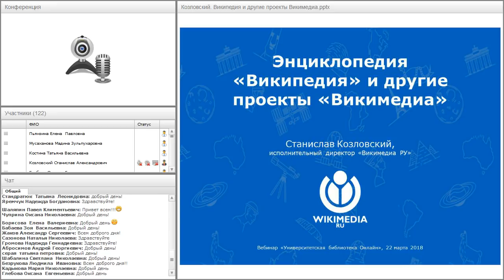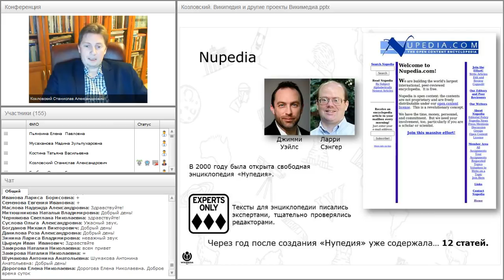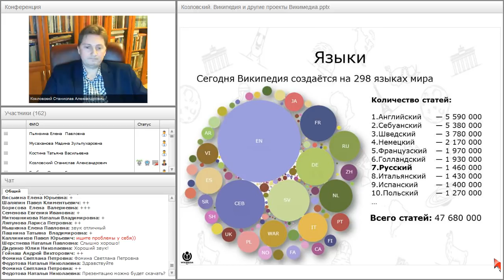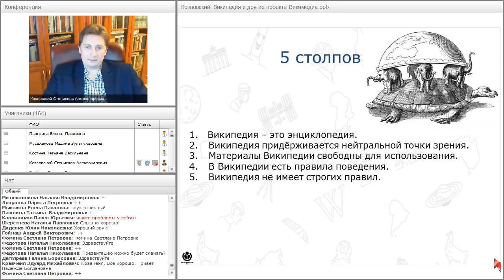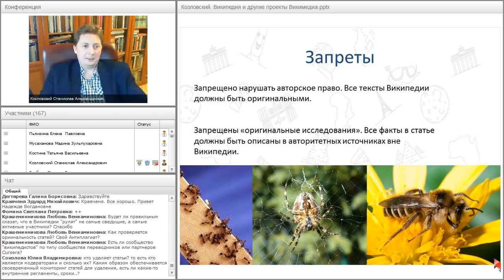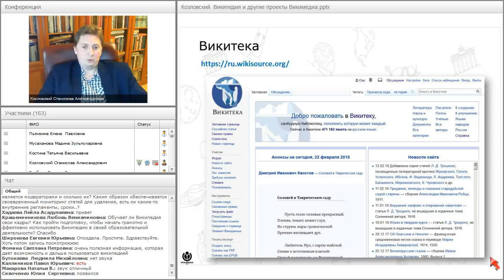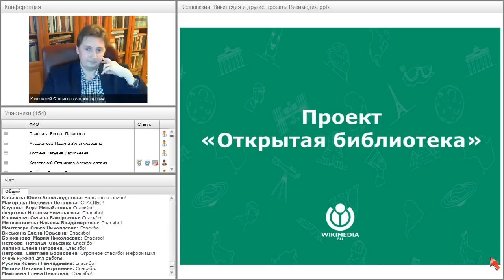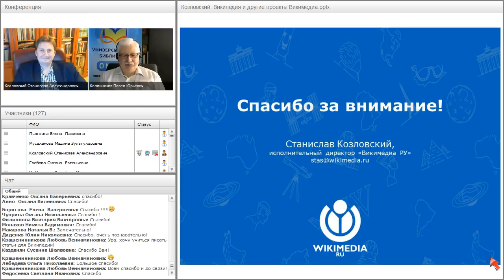Википедия. Как она устроена и работает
Вебинар
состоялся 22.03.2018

Ведущий вебинара:
Станислав Козловский, исполнительный директор «Викимедиа РУ», кандидат психологических наук, доцент